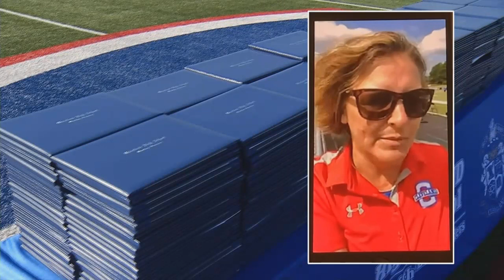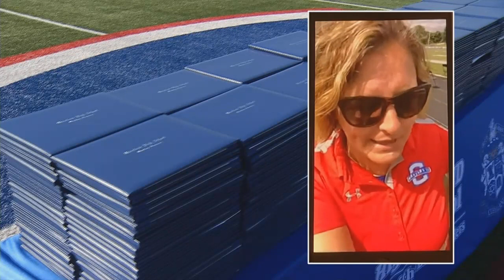400+ Cleveland High seniors graduate in-person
Caroline Corrigan has the story.